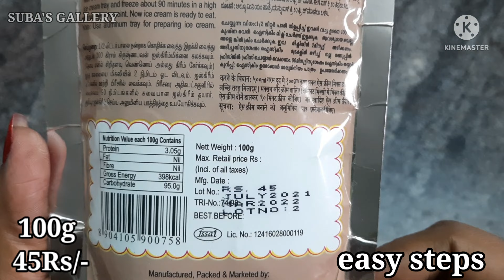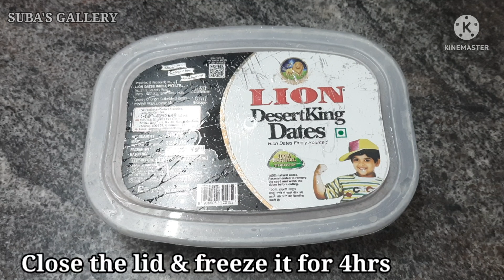Chocolate ice cream ice cream krishna icecream mix recipe